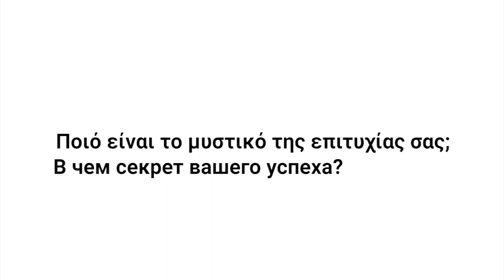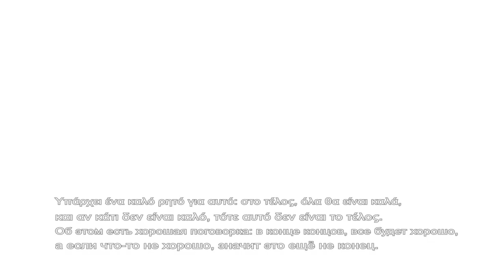Marios Joannou Elia - Successful People of the Republic of Cyprus 2019 - Interview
Marios Joannou Elia - "Successful People of the Republic of Cyprus" Award Winner in the Category "Culture and Art" 2019. A trilingual interview on success. Мариос Иоанну Элиа - лауреат премии «Успешные люди Республики Кипр» в номинации «Культура и искусство» 2019. Трехъязычное интервью об успехе.